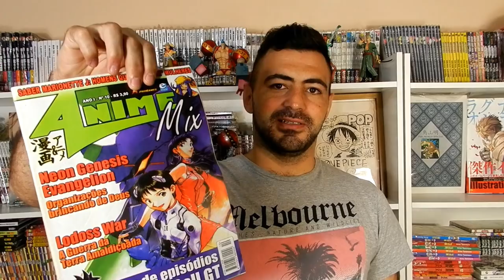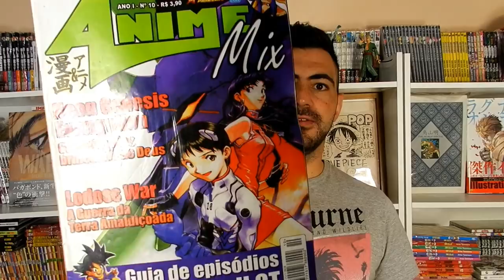COMPRANDO MANGÁS NO INICIO DO SÉCULO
Como se sentir velho(ou perdido) em 10 min.

TWITER:  @EvandroFuzari
ISTAGRAM: evandrofuzari